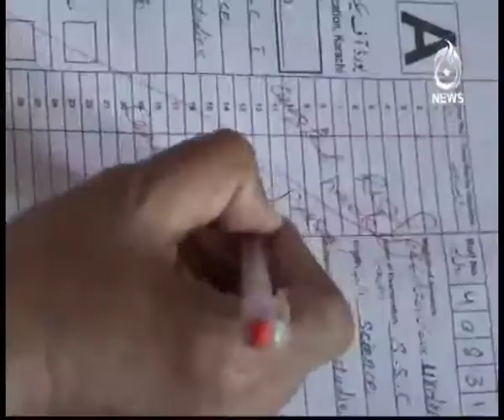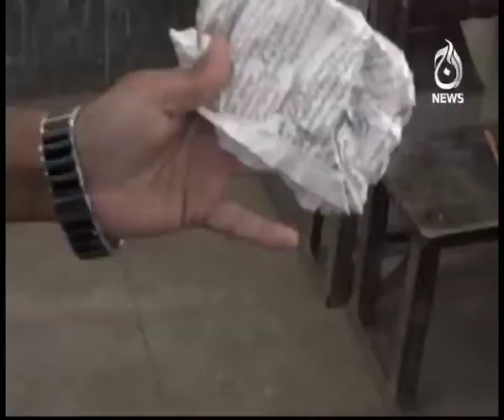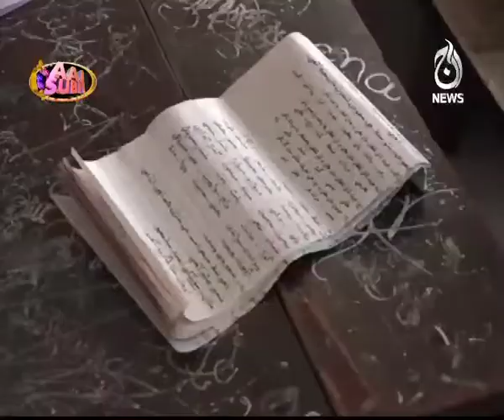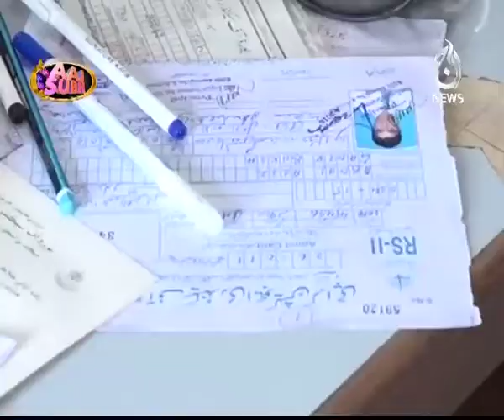AAJ SUBH WITH NUSRAT HARIS EP# 672 - 4th April 2016